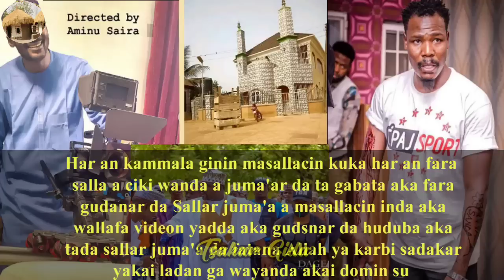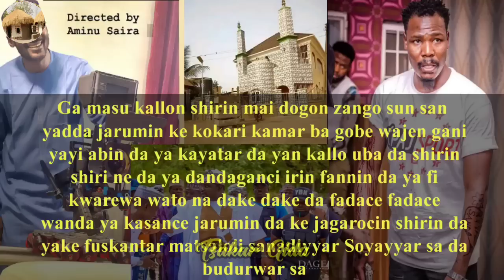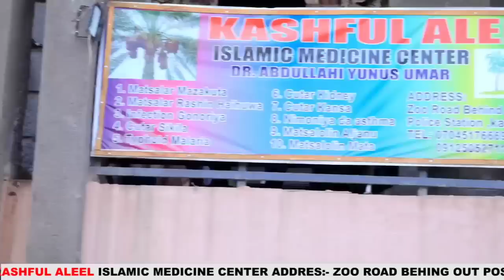Dady Hikima ya karye a hannu/Abdul amart ya gina masallacin juma'a/An fara daukar shirin labarina